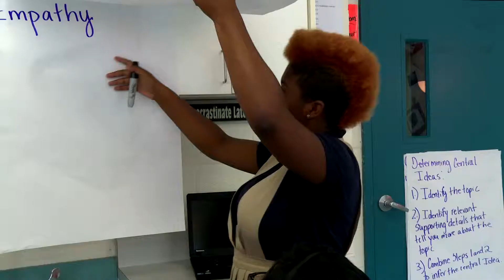2015 TOY Nominee- Celecia Robinson, Collegiate Academy